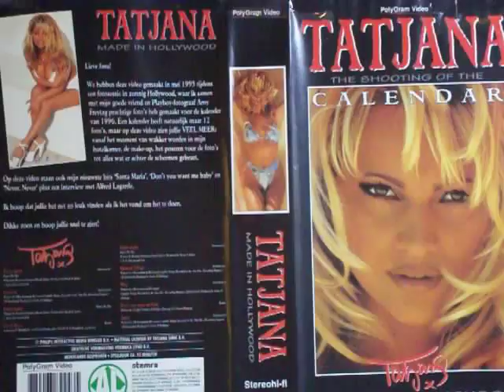Tatjana Simic - Santa Maria (The Harry-Ola-Mix-Special-Version)